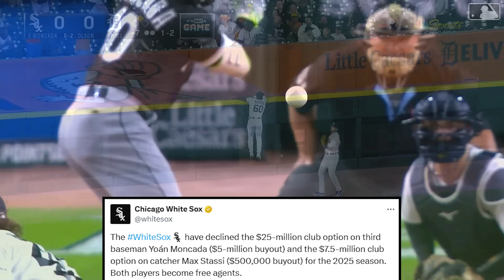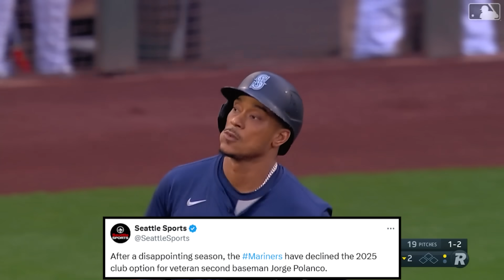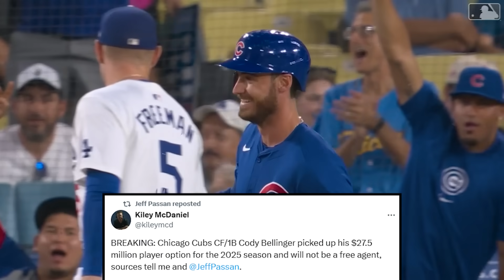Yankees Are DONE With This Player!? Blake Snell Wants New Mega Contract..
If you want baseball highlights on YouTube, this is the place to be.